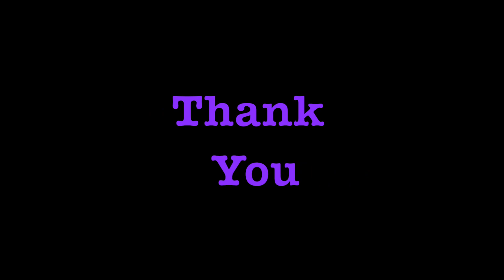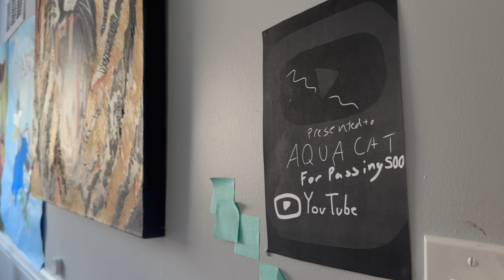That's A Number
Thank You All For Supporting These Videos

Leave Any Animation/3d Print Suggestions In The Comments.